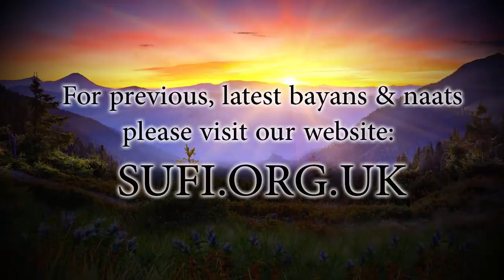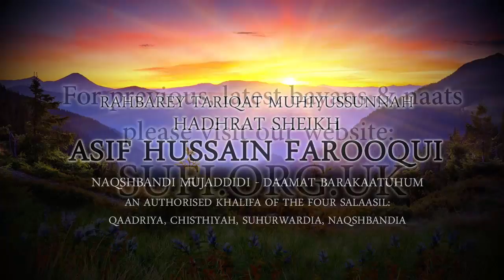Clips Struggle - Hadhrat Sheikh Asif Hussain Farooqui Naqshbandi (UK)